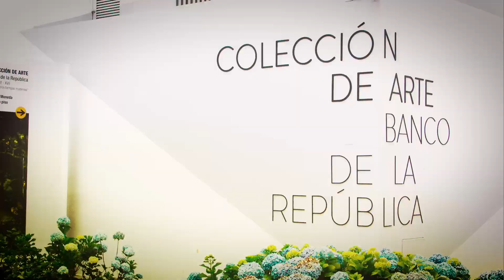AbraZOO | Felinos 🐱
La exploración artística de AbraZOO nos lleva ahora a los felinos, con Carlos como protagonista. Carlos encuentra en los felinos, especialmente en su gato negro, una fuente de apoyo emocional y sanación. “Mi gato negro, a través del ronroneo, curó mi corazón” . A través de este video, explora la importancia de cuidar a las especies y la conexión emocional que compartimos con ellas.